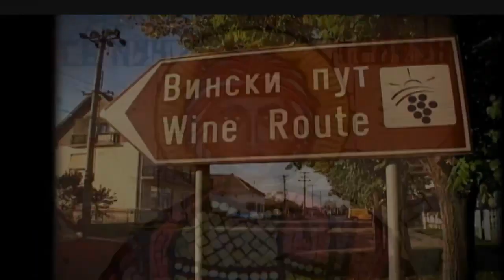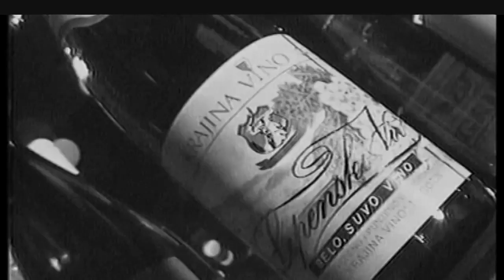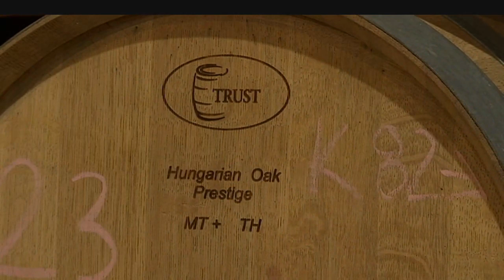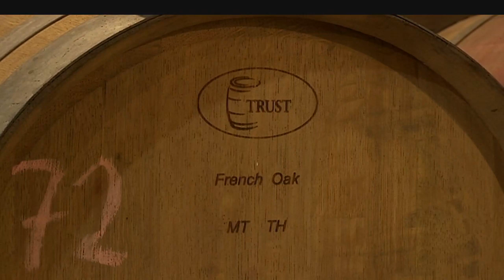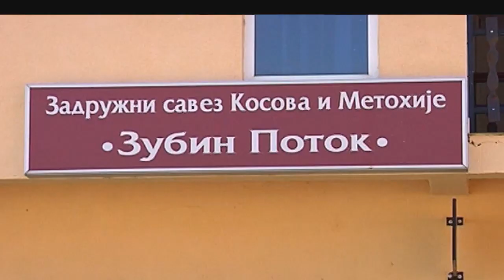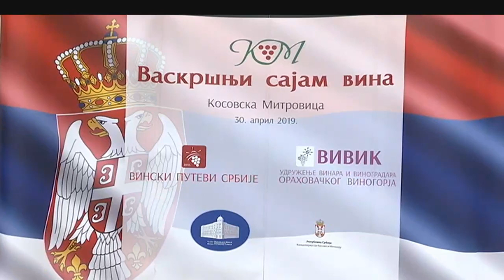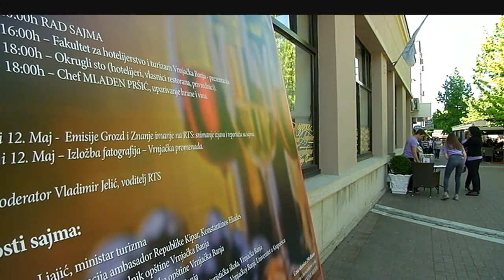Grozd 16. maj 2019.